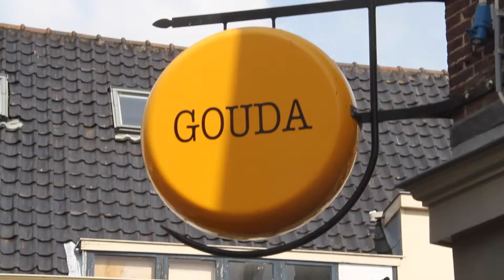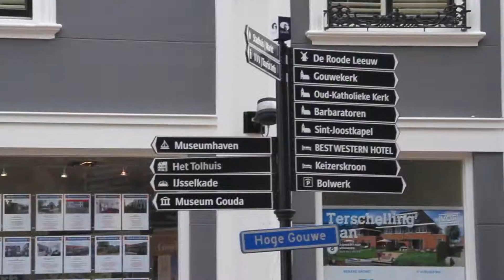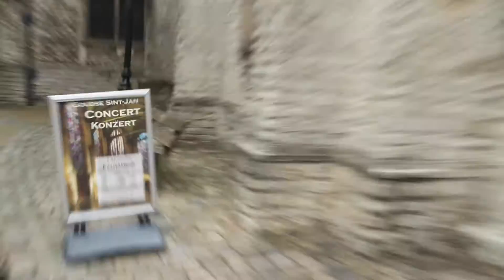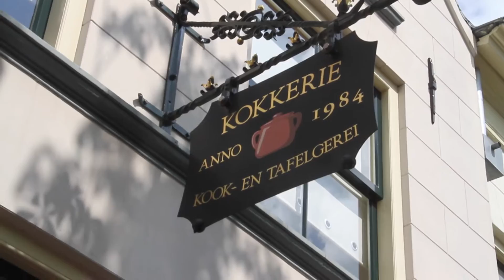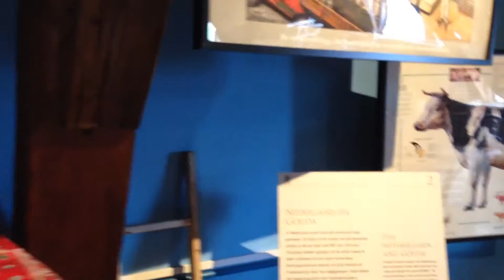Holanda | Gouda, queso, queso queso!!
¿Les gustó? pueden ver más contenido en mis otras redes sociales y me encantaría saber sus comentarios, consejos y todo lo que quieran!  no olviden suscribirse, compartir y darle like para saber que les gusta estos videos.